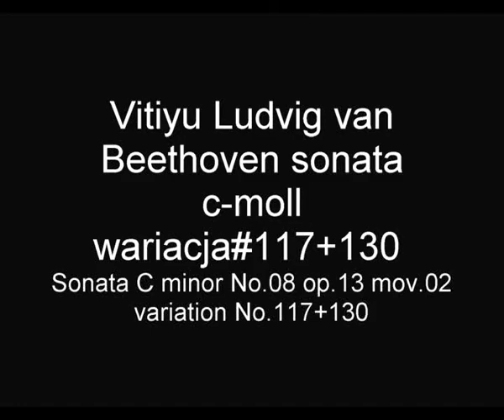BEETHOVEN Vitiyu sonata 8 op.13 cz.2# wariacje #117+130 Sonata C minor No.08 variations#117+130